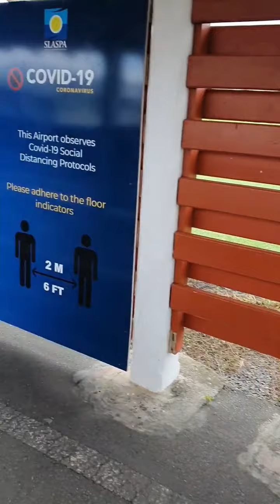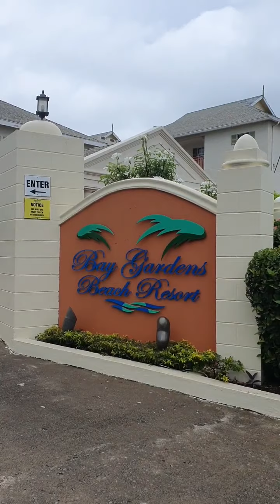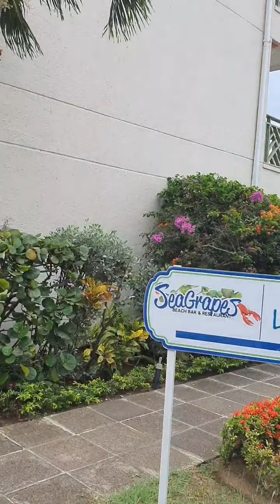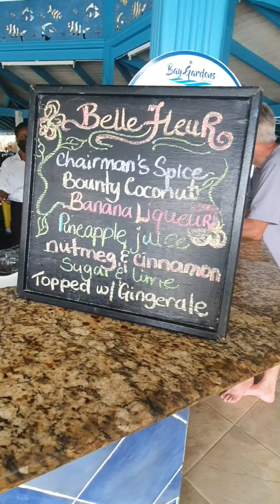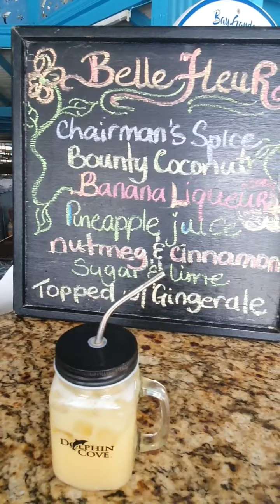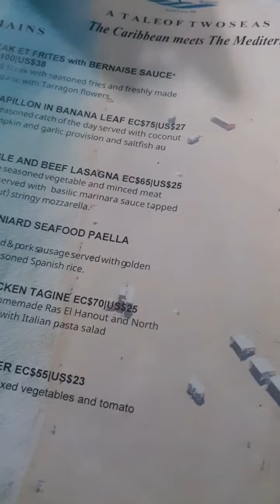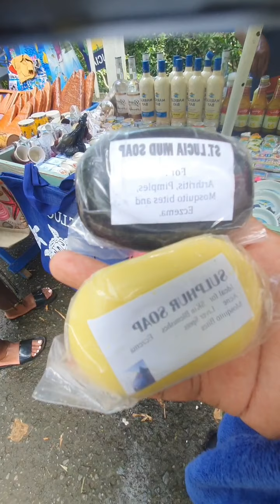Solo Travel to St. Lucia 2021... Sulfur Springs, Water Falls, Snorkelling Cruise, Bay Gardens Hotel,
Bay Gardens Hotel, Sulphur Springs, Water Falls, Snorkelling, Catamaran, Cruises, Stonefield Villa Resort, St. Lucia Vlog, Layover in Miami, Solo Traveler, Travel During Covid, Excursions in St. Lucia, Villas in St. Lucia, Traveling on a budget, Covid Requirements for Traveling During Covid, Connecting Flights to St. Lucia, Do you need to be vaccinated to visit St. Lucia, Travel Restrictions for St. Lucia, Travel Agent, Traveling  from Jamaica During Covid, Bay Gardens Hotel, Sulphur Springs, Water Falls, Snorkelling, Catamaran, Cruises, Stonefield Villa Resort, St. Lucia Vlog, Layover in Miami, Solo Traveler, Travel During Covid, Excursions in St. Lucia, Villas in St. Lucia, Traveling on a budget, Covid Requirements for Traveling During Covid, Connecting Flights to St. Lucia, Do you need to be vaccinated to visit St. Lucia, Travel Restrictions for St. Lucia, Travel Agent, Traveling  from Jamaica During Covid, St. Lucia Travel, Hotels in St. Lucia, Miami Hotels close to the airport, Ramada by Wyndam Resort, Female solo traveller, travel vlogger, travel blogger, travel blog, travel vlog, travel packages, travel planner, traveling on a budget, all inclusive hotel in St. Lucia, Bay Gardens Beach Resort, vacation planning, carribean travel, recommended hotels in St. Lucia, Travel from Jamaica to St. Lucia, Travel from Jamaica to the Caribbean